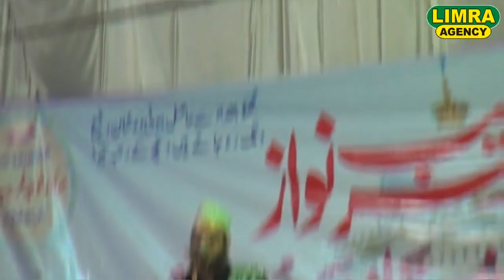Asad Iqbal Calcuttavi Part 1, 2017 Chinhat Lucknow HD India